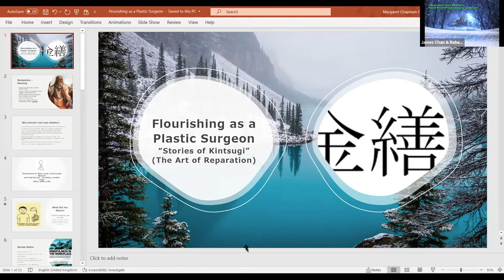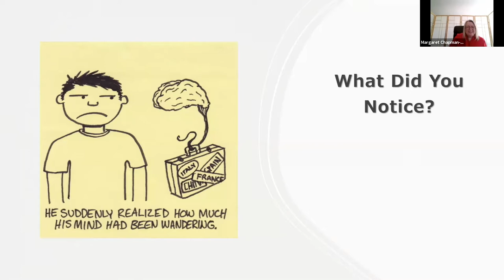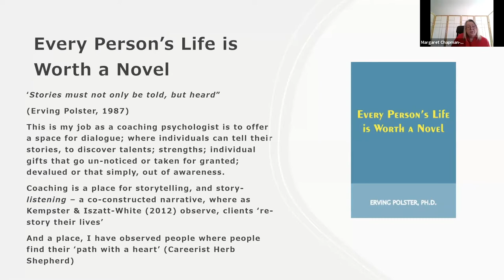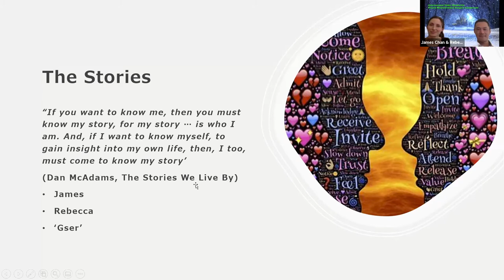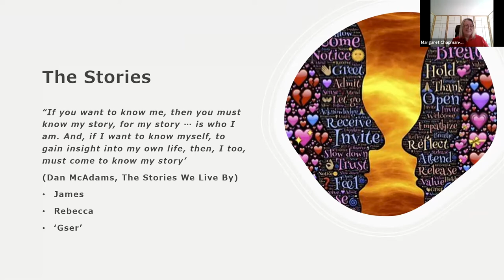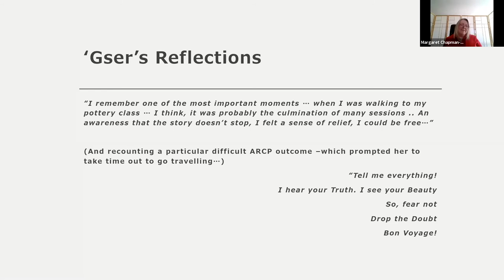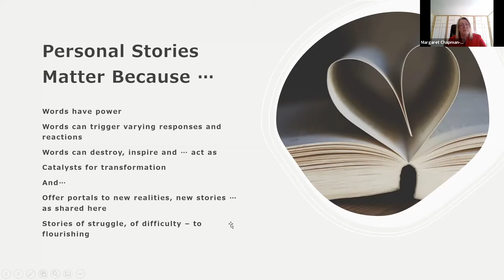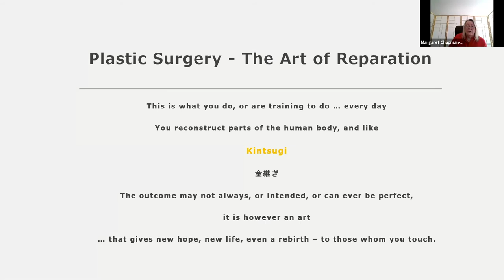Margaret Chapman-Clarke: Flourishing as a Plastic Surgeon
Keynote presentation at the International Stoke Mandeville Plastic Reconstructive Surgery Symposium 15th December 2020

Margaret Chapman-Clarke, Consultant Occupational Psychologist, Research & Author, explores how plastic surgeons can flourish through mindfulness, stories and compassionate resilience.